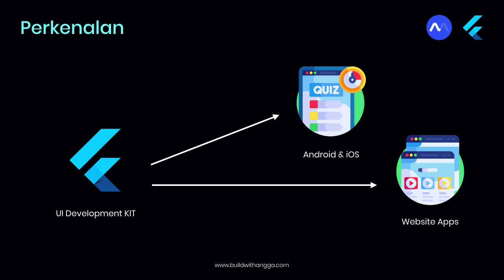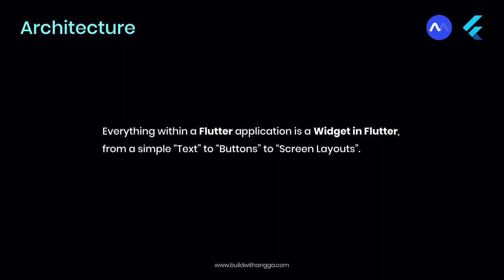Perkenalan Flutter SDK | Tutorial Flutter 1